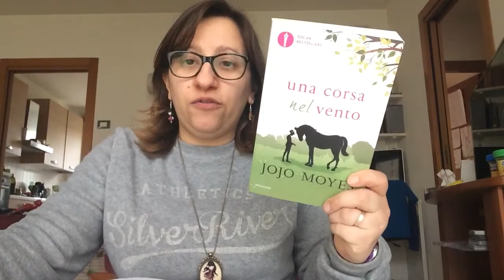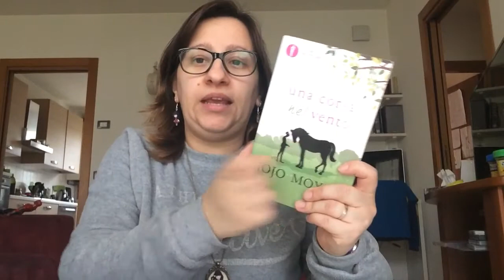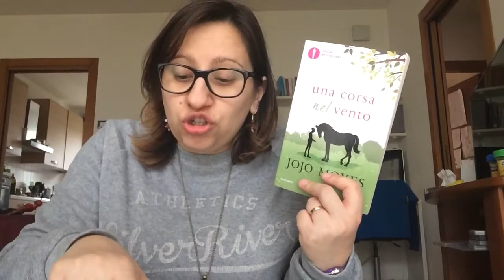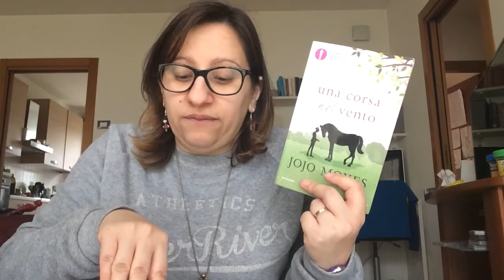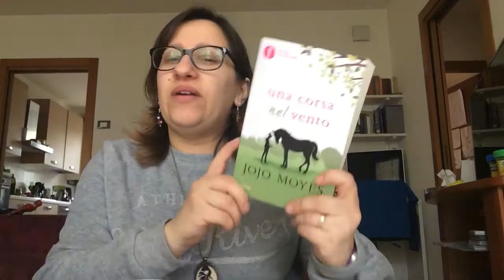Libri: Una corsa nel vento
Ultima lettura portata a termine, ecco cosa ne penso!
Questo libro lo puoi trovare su Amazon, ti lascio il mio link
Una corsa nel vento